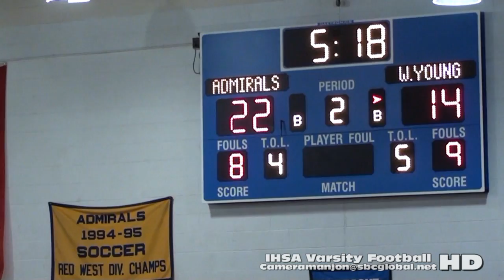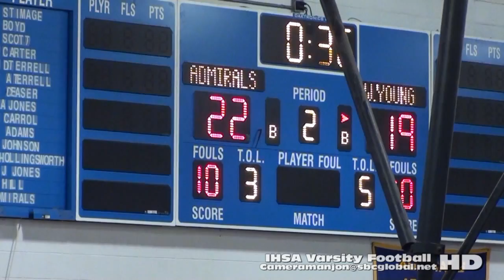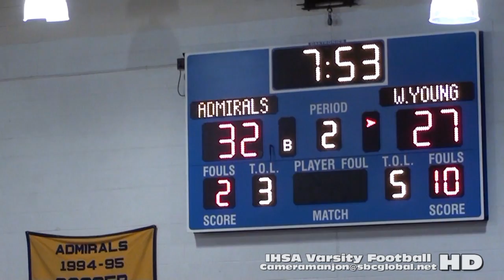* * [2] Whitney Young Dolphins@Farragut Admirals Varsity Basketball 2 '15 Raw/Cameramanjon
Whitney Young@Farragut Varsity Basketball 2a (12-11-15) Raw